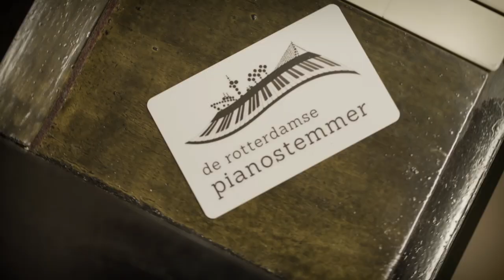DE ROTTERDAMSE PIANOSTEMMER - Promotiefilm